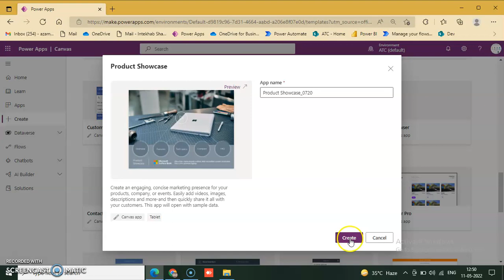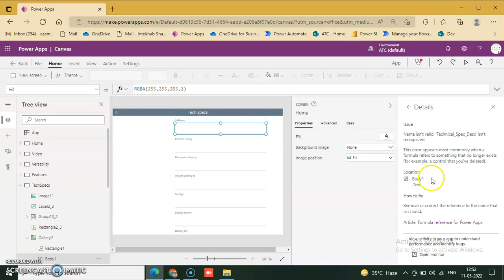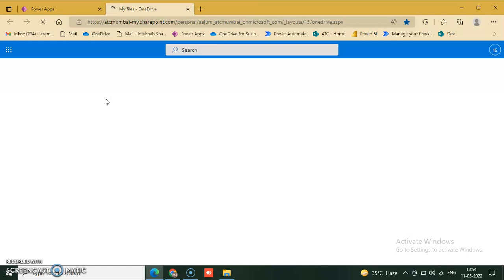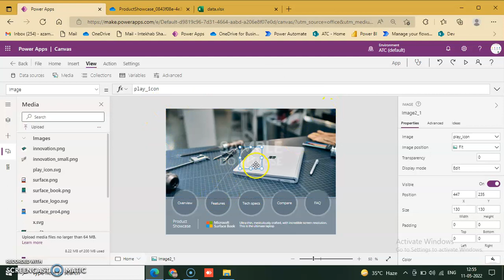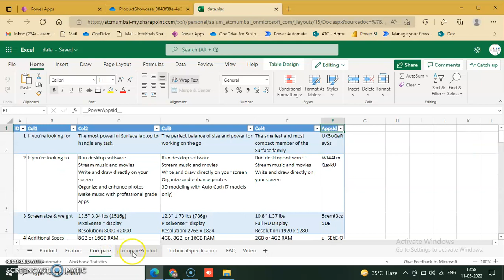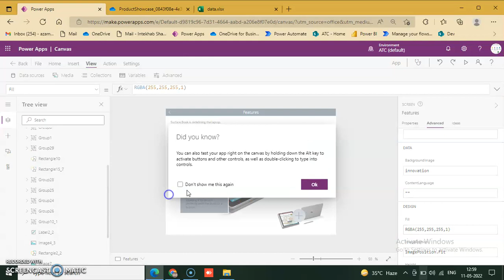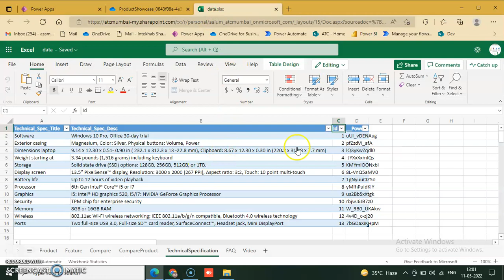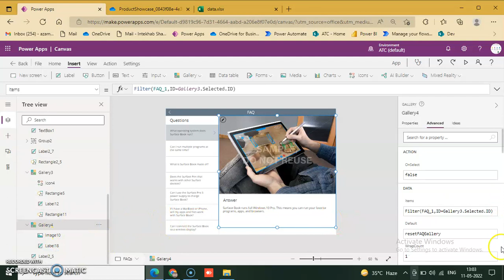Lesson402-Templates-Product Showcase-Power Apps 1000 Videos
Description-Templates-Product Showcase-402/1000 Power Apps Videos